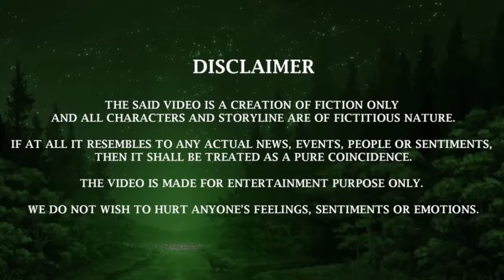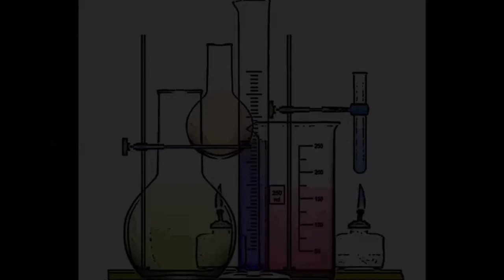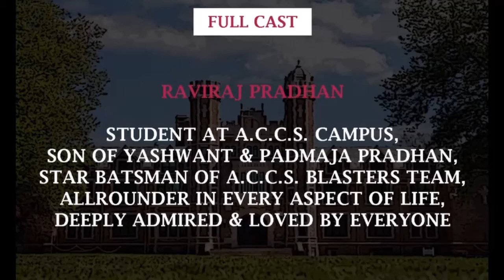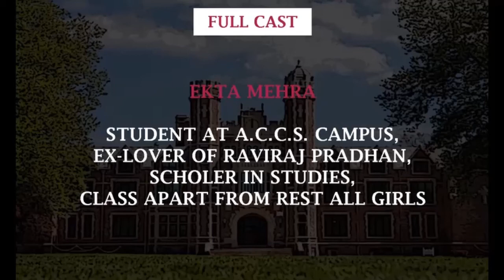Epi 127-----LE / EQUILIBRIUMM OF DARC SEKRETSSS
Hay guys, enjoy the 127th episode of this new series, which began from 28th Jan 2020. So be ready for thorough entertainment ahead. Regards.